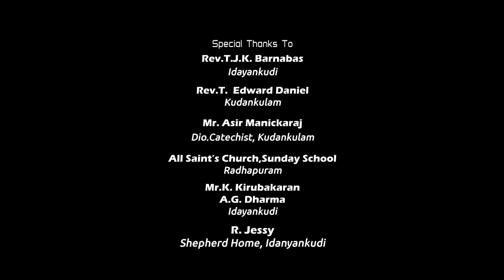விண்மதியே | New Tamil Christmas Song | Crown Tv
Lyrics & Tune - Rev.AGR.Samraj
Singer - Jency Joel
Video & Cuts -Sam - Jeevan Medias
Music Arrangement & Rhythm Programming _ Drummer John
Keyboard - Jegan David
Recorded @ Canaan Studio, Chennai
Mix and Mastered - Jegan David
Appearance - Catherine John
Production - Crown Tv